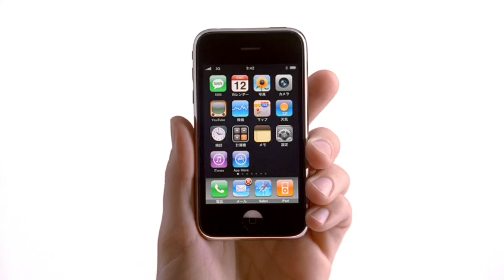2009 apple iphone3g ad fix jp